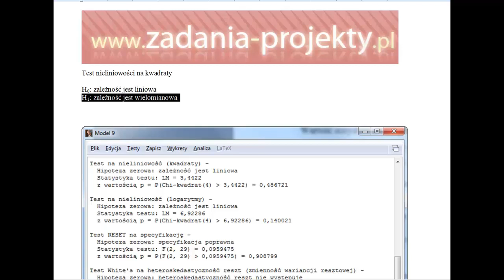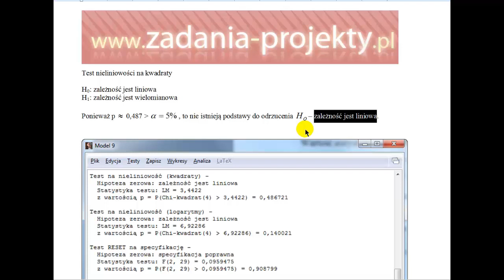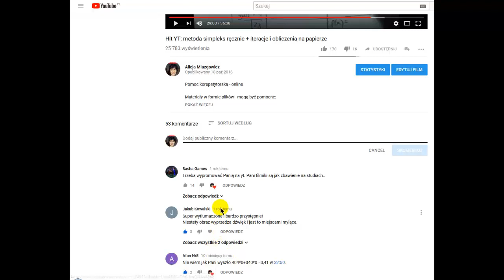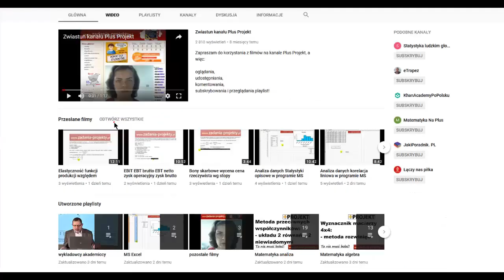Weryfikacja - test nieliniowości (kwadraty) Gretl wg wartości p i poziomu istotności alfa 0,05